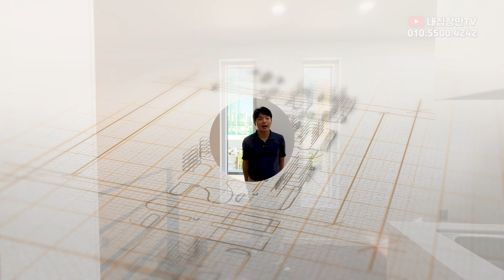[일산단독주택] 풍산역 초역세권에 위치한 잔여 1세대! 1층에는 전용주차장과 마당이~ 3층에는 프라이빗테라스가 있는집! 아이키우기 좋은 위치! [고양시단독주택][일산전원주택]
자세한 내용은 더보기 클릭 ☞

[일산단독주택]
풍산역 초역세권에 위치한 잔여 1세대!
1층에는 전용주차장과 마당이~
3층에는 프라이빗테라스가 있는집!
아이키우기 좋은 위치!
[고양시단독주택][일산전원주택]

▷ 위        치 : 경기도 고양시 일산동구 풍동
▷ 종        류 : 단독주택
▷ 건축구조 : 철근콘크리트
▷ 분양세대 : 총 2세대 (1세대 분양완료)
▷ 준        공 : 2022년 8월 준공완료
▷ 분  양  가 : 12억대
▷대지면적 : 148㎡ (44.77평)
▷실내면적 : 143.36㎡ (43.37평)
▷ 실입주금 : 문의
▷ 구        조 : 1층 거실, 주방, 화1, 전용주차장, 테라스 (13평)
                        2층 메인거실 (20평)
                        3층 안방, 외부테라스 (12평)
                        4층 다락, 보조주방, 방2
▷ 옵        션 : 시스템에어컨 5대 (거실2, 각방, 다락)
                        실링팬
                        하이라이트
                        아일랜드식탁
                        욕조
                        식기세척기
                        냉장고
                        광파오븐
                        드레스룸, 붙박이장식장
                        공기순환기
                        CCTV
                        자동센서중문
▷ 특이사항 : 잔여 딱 1세대 남은 현장!
                        풍산역, 이마트 도보로 이용 가능!
                        학군밀집지역 아이키우기 매우 좋은 위치
                        초등학교 2 / 중학교 4 / 고등학교 2
                        4층짜리 아주 근사한 집입니다~

📡내집장만TV는 직접 시행, 시공, 분양을 하는 업체로써 고객님이 원하는 니즈를 정확하게 파악하여 내집마련을 하시는데에 보탬이 되겠습니다.

[일산단독주택][일산타운하우스][일산전원주택]